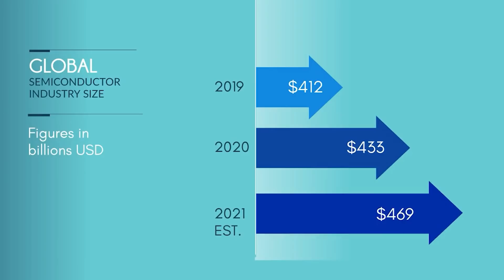Why The Global Computer Chip Shortage Happened (And Why It Means Trouble)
Why The Global Computer Chip Shortage Happened (And Why Its Means Trouble)